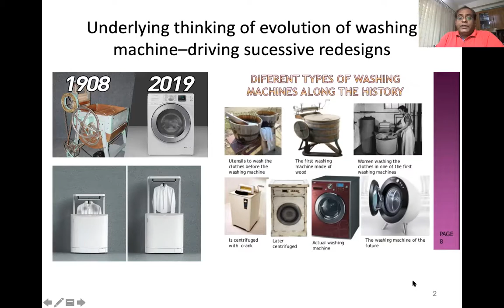Washing Machine Keeps Evolving Offering Valuable Lesson for Ideas of Redesign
Get the job of washing cloth done has been one of our core necessities for ages. Nobody exactly knows when the human race started in developing machines to get this job done better. Interestingly, this age-old machine has been still evolving, through successive redesigns, for offering us a better option, often at less cost. But what is the source of this apparently endless flow of ideas of the redesign? Managing the underlying technology core has been the core competence to support the flow of ideas for supporting this remarkable innovation keep evolving.